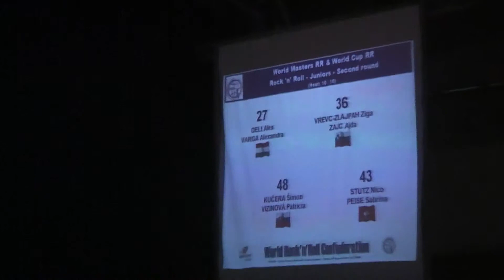KUČERA Šimon - VIZINOVÁ Patricia, Second round, Rock 'n' Roll-Juniors